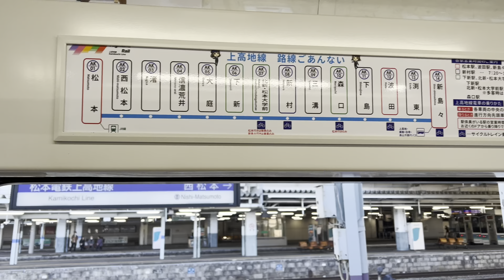2023 Birthday Trip Day 6 上高地